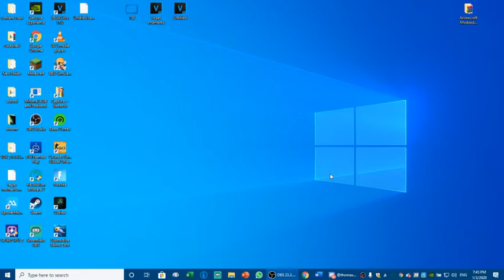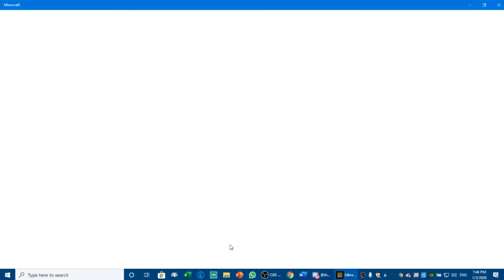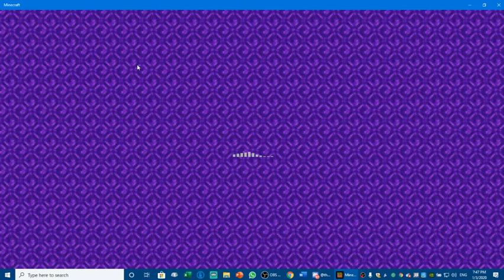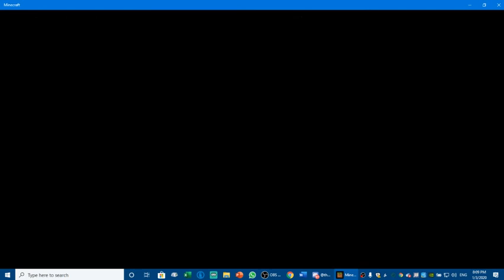Arrowcraft Day 14 Episode 2